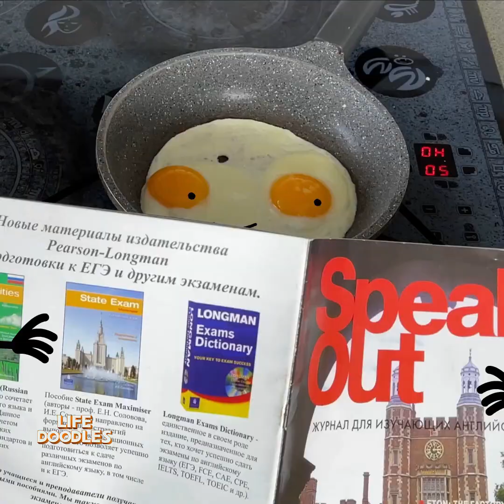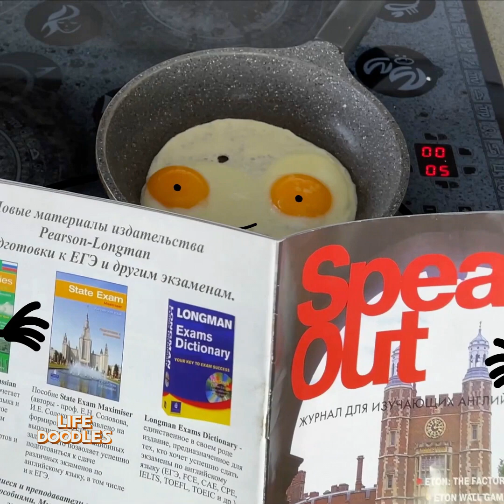Boiling FUN KITCHEN! Food ADVENTURE on the table! Life Doodles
animation of the Life Doodles channel will allow you to learn the stories of talking fruits, see epic